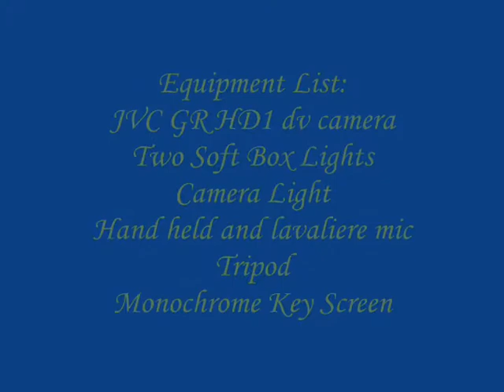Demo Reel.wmv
Video resume of my work.